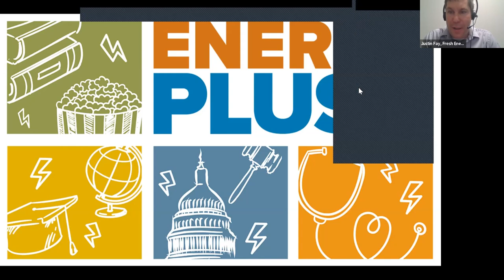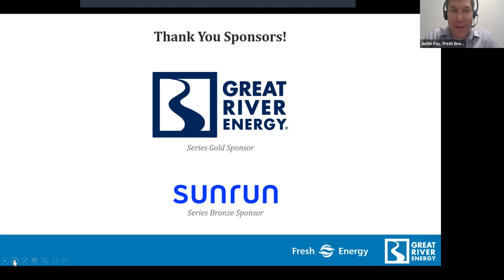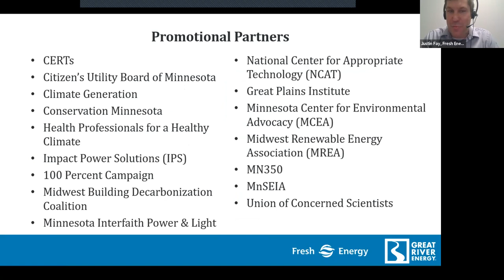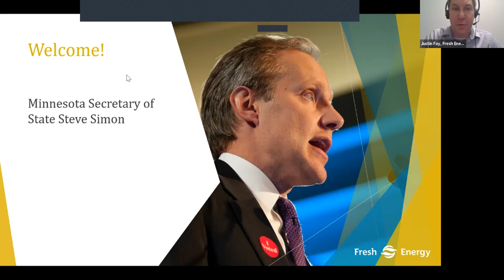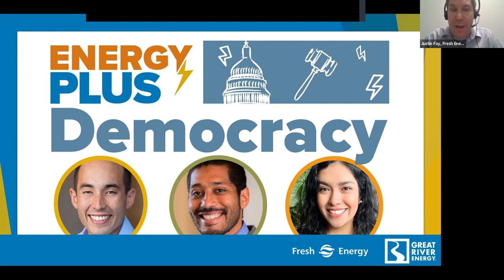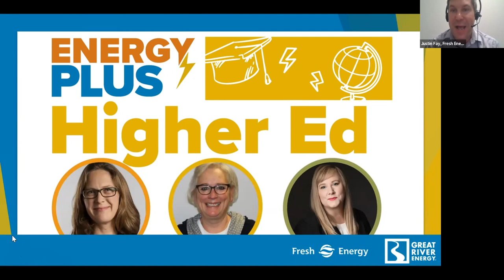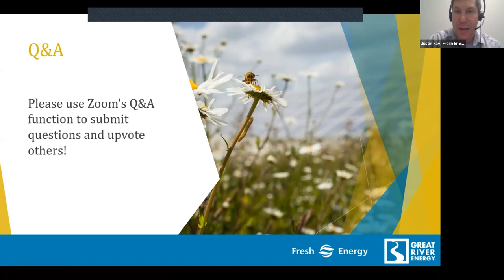Energy + Democracy: Part 1 of Fresh Energy's 2022 Summer Webinar Series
Voting rights and civic engagement are two of the most pressing issues of our time. How does community engagement intersect with action on climate and justice?

Join Fresh Energy's Justin Fay and special guests U.S. Senator Amy Klobuchar, Minnesota Secretary of State Steve Simon, Carolina Ortiz of COPAL, Dr. Gabe Chan of the Humphrey School of Public Affairs, and Dominic McQuerry of The McKnight Foundation to discuss this and more.

This webinar was recorded on July 7, 2022, and made possible Great River Energy (Gold Sponsor) and Sunrun (Bronze Sponsor).

Thank you to our event's Promotional Partners:
CERTs
Citizen’s Utility Board of Minnesota
Climate Generation
Conservation Minnesota
Health Professionals for a Healthy Climate
Impact Power Solutions (IPS)
100 Percent Campaign
Midwest Building Decarbonization Coalition
Minnesota Interfaith Power & Light
National Center for Appropriate Technology (NCAT)
Great Plains Institute
Minnesota Center for Environmental Advocacy (MCEA)
Midwest Renewable Energy Association (MREA)
MN350
MnSEIA